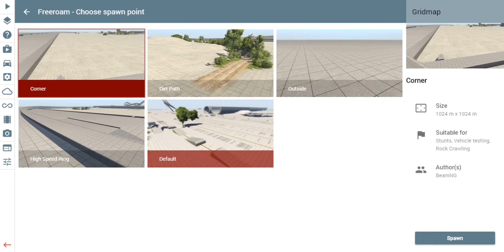BeamNG.drive (Covet with Bus Engine)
Mod review Maps Trucks